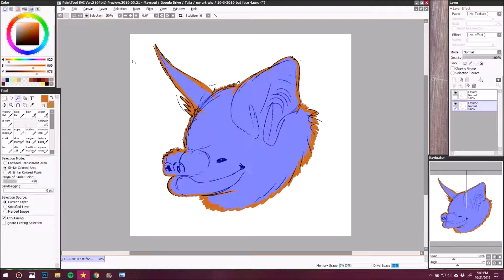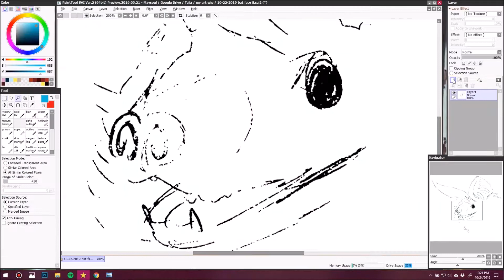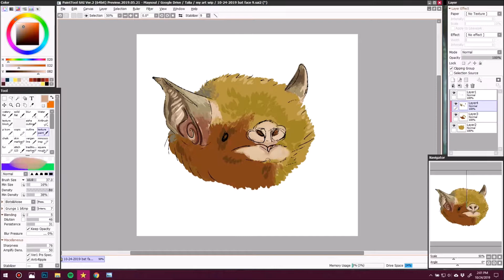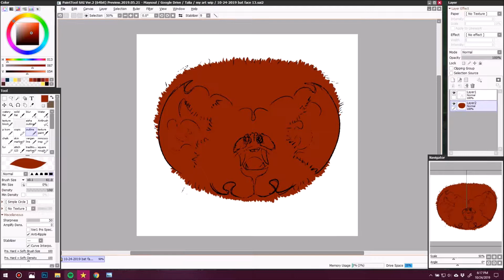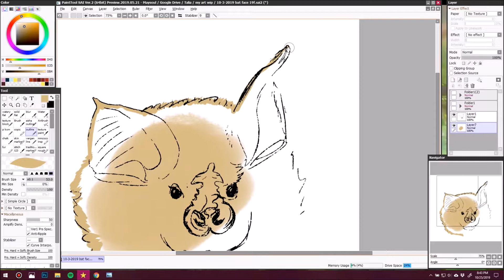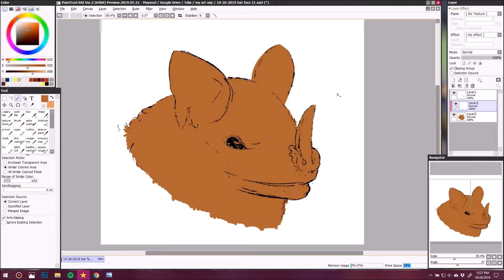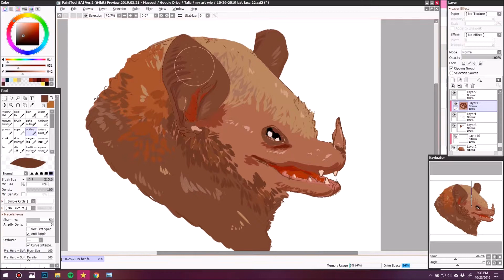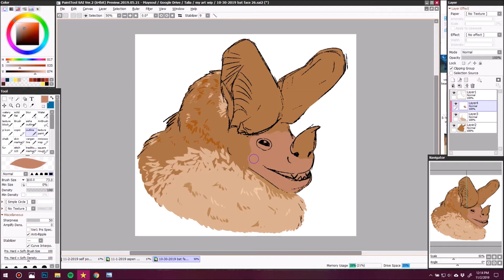Coloring 26 bat faces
Would have been 27, but I forgot to record the first bat boi I did.

started using Paint tool Sai version 2 a few months ago, because 1 was a little restricting with size. gotta say, I'm happy I switched!

started these in October, finished early November.  These are all up on my Redbubble and Society6 for stickers and shirts!